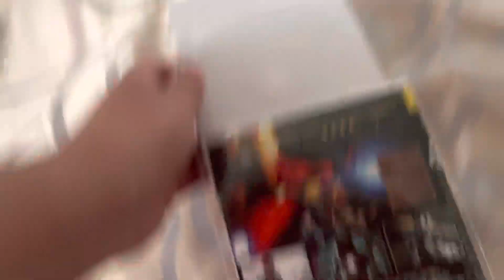Happy 13th Anniversary of Iron Man 2